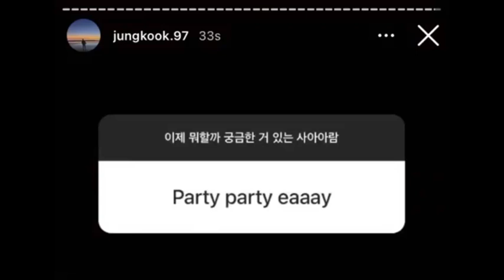Jungkook with the background :party party eaaay |he is so ill |get well soon jk💓|like and subscribe